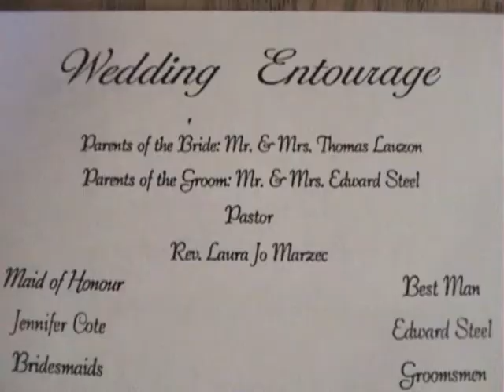2006 05 18 TOW Eric And Katy Rehearse